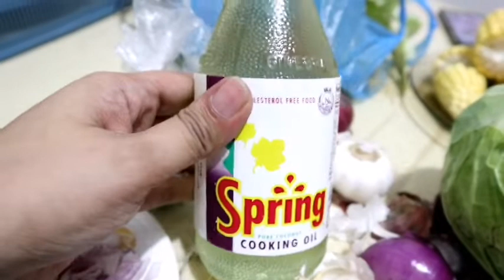DailyVlog | Food trip with colleagues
Food can heal stress. So let's eat nilga made by yours truly!